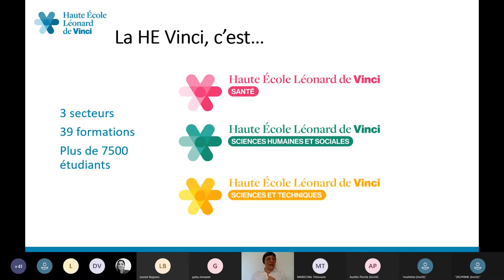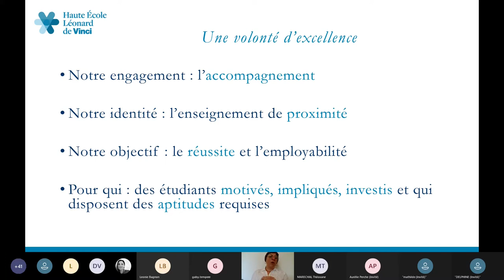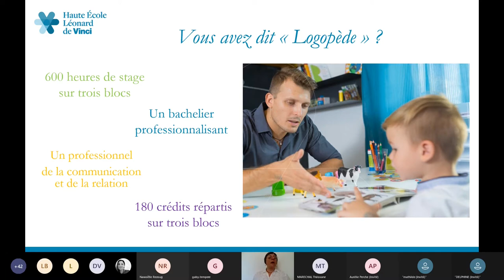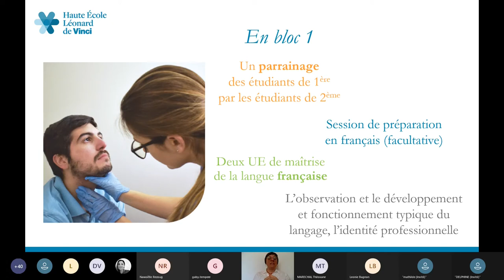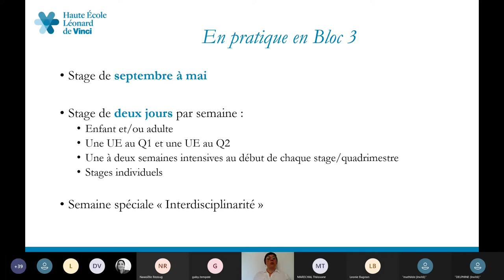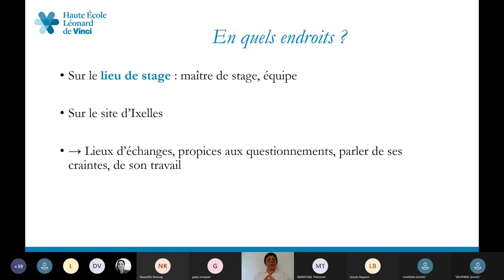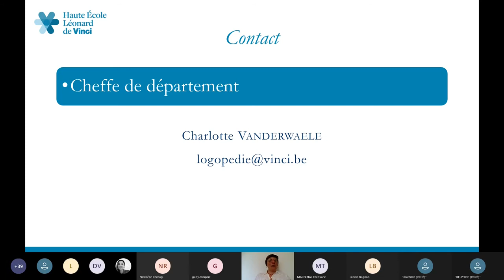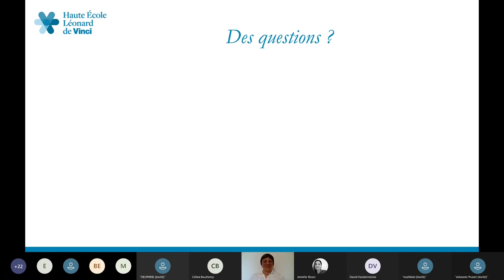Bachelier en logopédie - Séance d'information JPO 2021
Vous n'avez pas pu assister à nos journées portes ouvertes virtuelles ?
Vous pouvez revoir la séance d'information du bachelier en logopédie qui a été donnée à cette occasion.